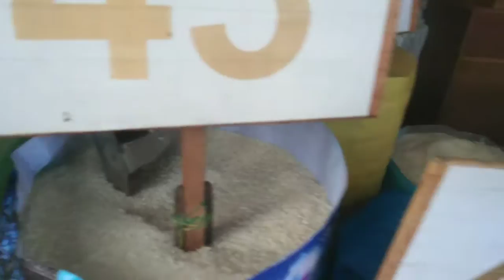PUPUNTA KAMI SA ANTIPOLO SUNDUIN SI NAYA